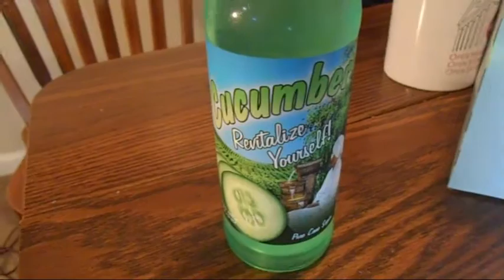Trying Weird Flavor Sodas (feat. SeanAryk)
This is how we spend our excess aid.